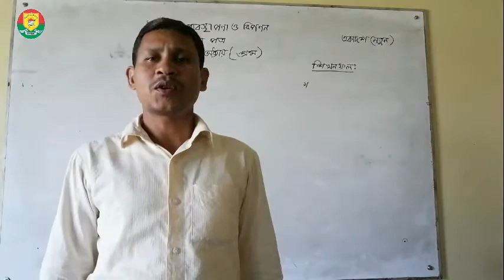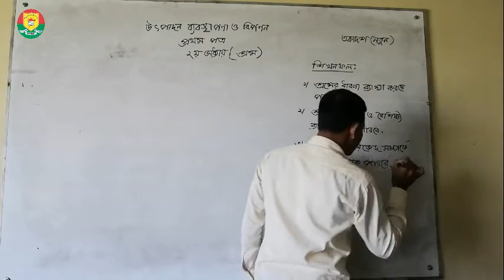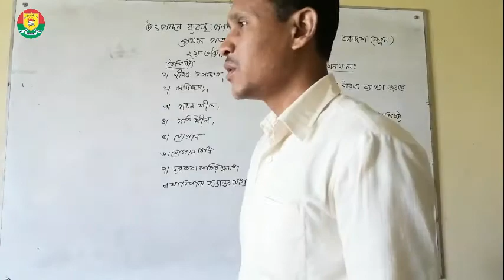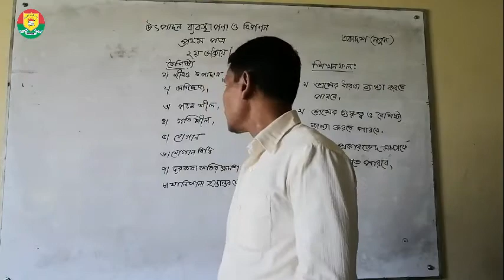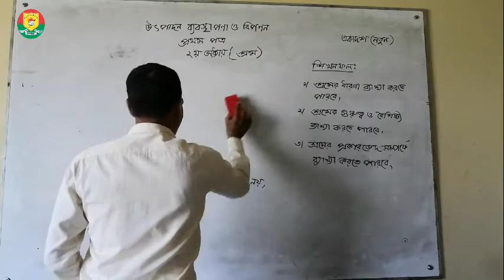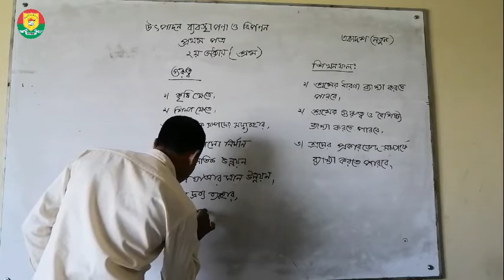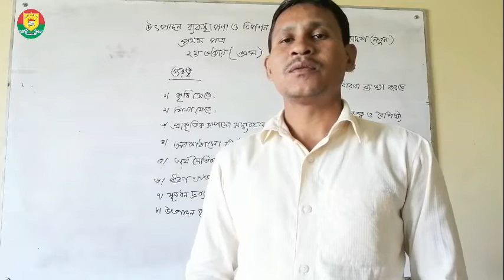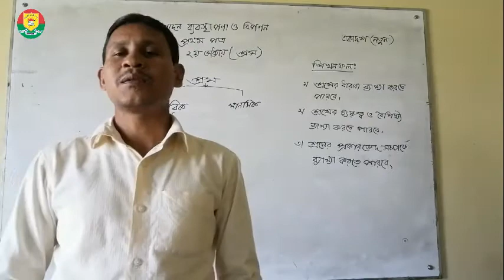HSC || PRODUCTION MANAGEMENT & MARKETING || ELEVEN CLASS (NEW) || শ্রম